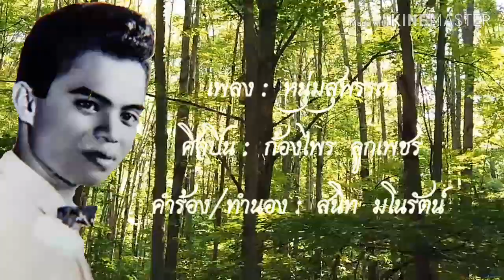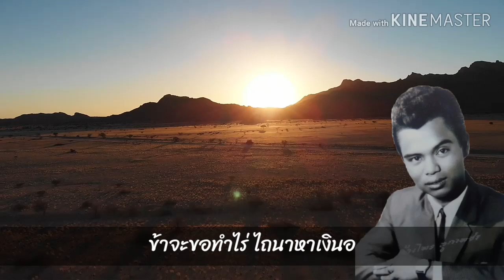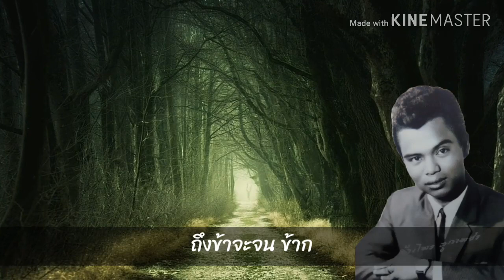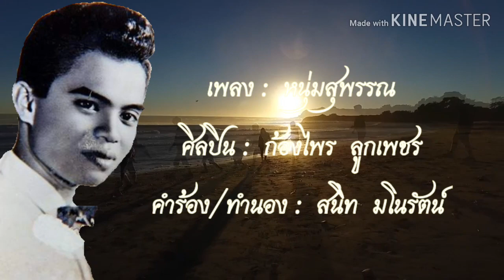หนุ่มสุพรรณ - ก้องไพร ลูกเพชร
คำร้้อง/ทำนอง สนิท มโนรัตน์
เป็นอีกเพลงที่น่าฟังของ คุณก้องไพร ลูกเพชร ร้องในแนวสำเนียงเหน่อๆของ จังหวัดสุพรรณบุรี